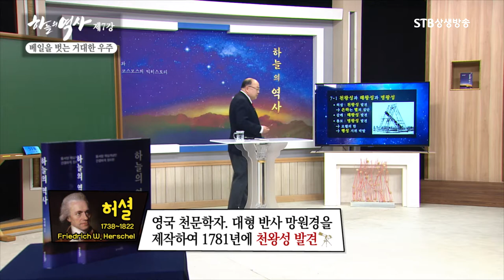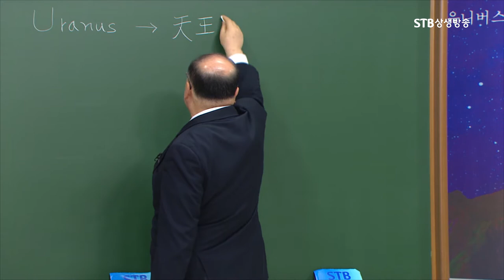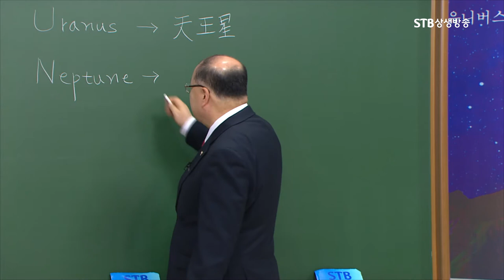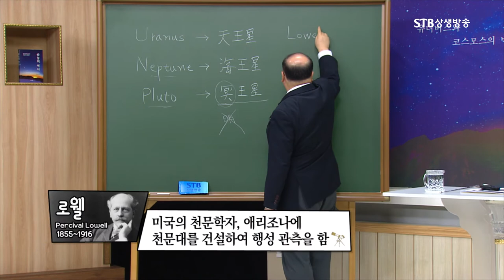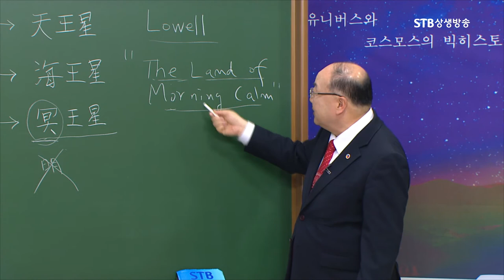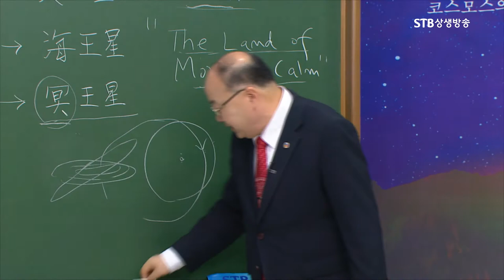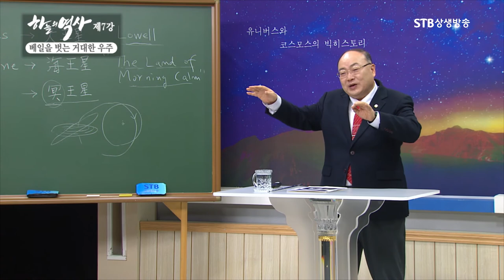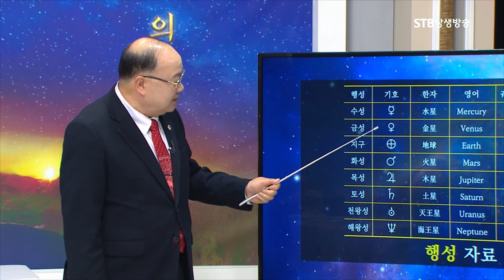천왕성, 해왕성, 명왕성의 발견ㅣ우리은하 태양계 8대행성